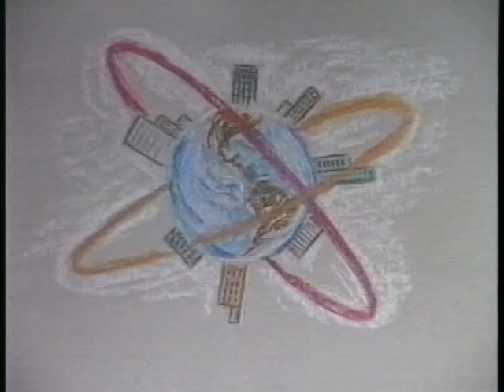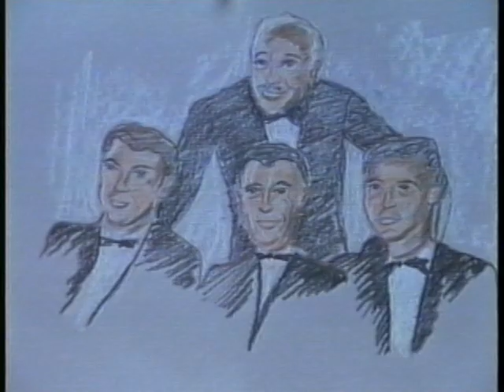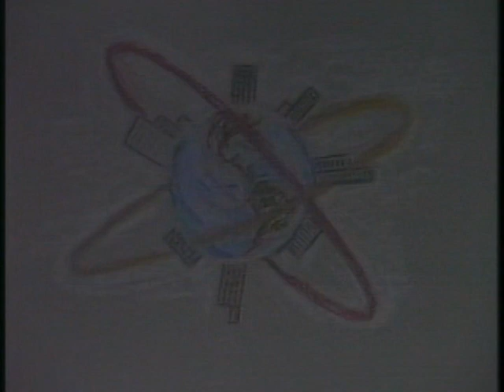01 Hilton in Cisco The Birth of an Empire